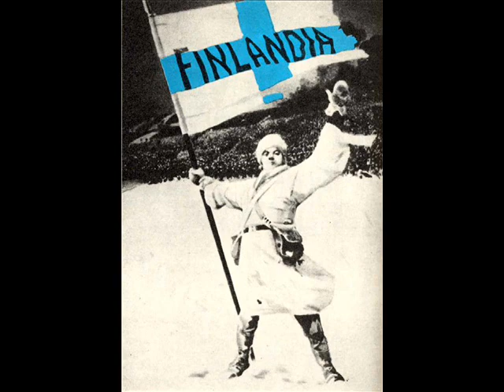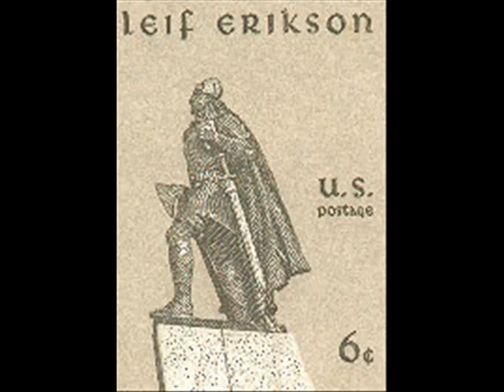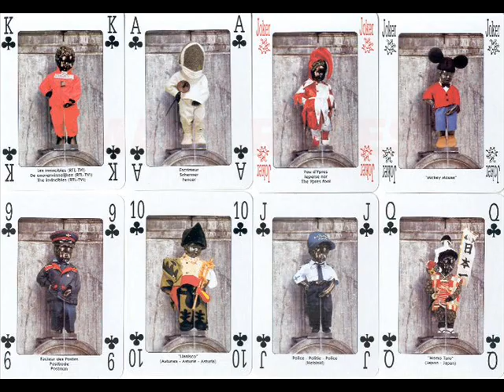WAKE UP EUROPE!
Europe's legendary Heroes are stirring as the West comes under increasing attack from Islamist terrorists and the Third Jihad against Europe. An invitation to the international Stop the Islamisation of Europe rally in Brussels, Belgium, on Sept 11, 2007.